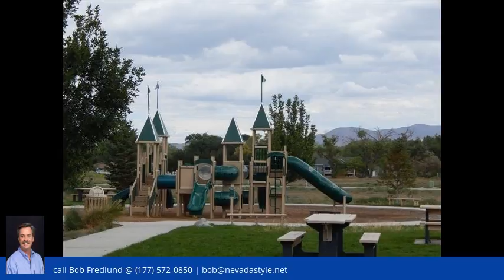1030 Winters Parkway Dayton 89403 - MLS #160013821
Th Santa Maria Ranch is inspired by a Nevada Lifestyle that has the feel of open range and ranching. Nestled at the beginning of Dayton Valley on the Carson River, Santa Maria has a beautiful community park with a soccer field, basketball court, tot play area, picnic tables, and BBQ areas. There is a regional park as well with miles of river front walking trails, picnic areas, a fishing pier, rafting take out point, exercise stations, all through the original old growth trees along the Carson River.